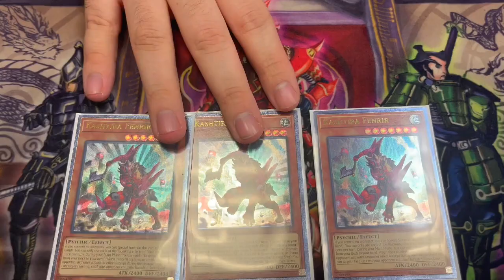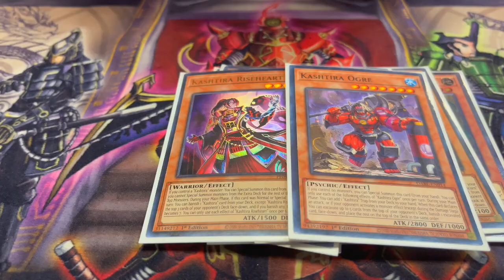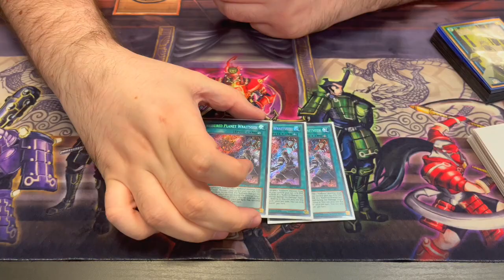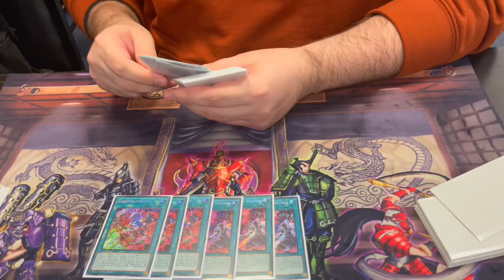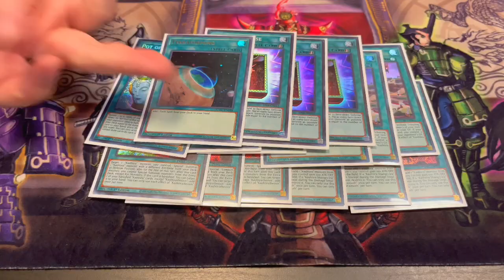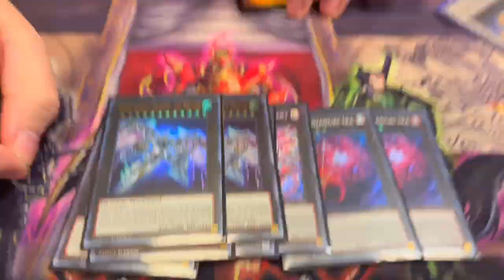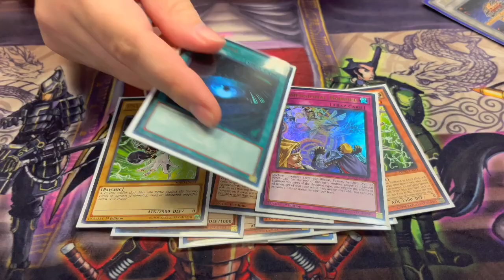TOP 4 OTS CHAMPIONSHIP! -KASHTIRA DECK PROFILE! W/IBLEE!- ARMIN🦉 💎kashtira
KASH RULES!

KcCard Capital on TCGplayer.com
MetaMats
InkedGaming.com
Champion (tm)